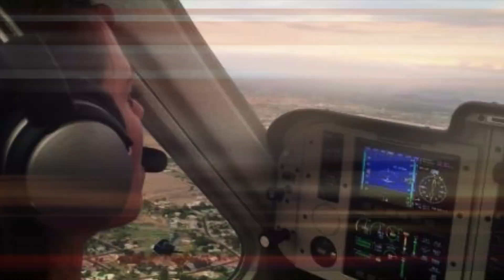LightSport Man - 2018 - Is it Your Time To Learn To Fly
Interested in learning how to fly but not sure where to start or do you know someone that always wanted to learn to fly?

First try a Light Sport Discovery Flight! After a basic preflight briefing, spend about 30 minutes in the left seat of an light sport airplane (LSA) under the guidance of Johnathan Smith (LightSport Man) a Certified Flight Instructor – Sport (CFI-S).

Johnathan Smith holds the 2018 Distinguished Flight Instructor Award from the AOPA, plus as been in the media and news over 25 times about his skills as a Pilot and a Certified Flight Instructor.

Take off, perform basic maneuvers and land. The flight time can be logged!!

We are in Glendale and Scottsdale..

Also get your photo inside the plane to remember that day and with Johnathan Smith.

Light Sport Aircraft, LSA, Sport Planes, Aircraft, Ultralight, Flight Instruction, Flight Training, Flying, Pilot Training, Flight review, Learn to fly